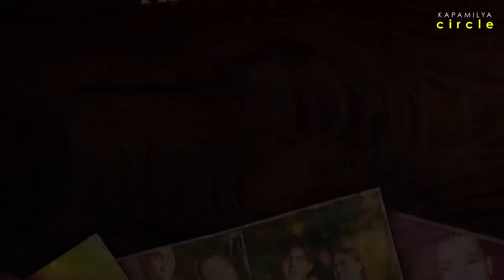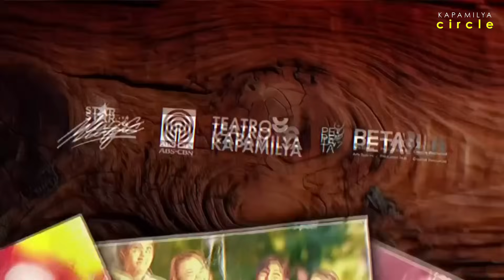Bagong cast ng Tabing Ilog, ipinakilala na; Kapuso star, muling nasilayan upang bumati sa kanila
ABS-CBN iQIYI
ABS-CBN News
ABS-CBN CSID
ABS-CBN Christmas song
ABS-CBN Entertainment
ABS-CBN Ball
ABS-CBN Ball 2023
ABS-CBN Ball 2023 red carpet
ABS-CBN Ball 2023 best dressed
Kapamilya Channel
Kapamilya Online Live
Star Magic
Star Magic All Star Game 2023
Star Magic basketball 2023
Star Magic games
Star Magic All Star Game 2023 live
Star Magic volleyball 2023
Star Magic All Star Game 2023 basketball
Star Magic All Star Game 2023 volleyball
Star Magic All Star Game 2023 full game
Star Magic All Star Game
Star Magic After Show
Star Magic movie
Star Magic movies full
Star Magic Ball
Star Magic Ball 2023
Star Magic Ball 2023 red carpet
Star Magic YouTube channel
Star Magic Christmas
Star Magic Christmas Special 2022
Star Magic Christmas Ball 2022
Star Magic Christmas episode
Star Magic latest episode
Star Cinema
Star Cinema movies full movie
Star Cinema intro
Star Cinema full movies 2023
Star Cinema movies
Star Cinema full movies love story
Star Cinema full movies comedy
Star Cinema movies 2023 full movie
Star Cinema full movies horror
Star Cinema full movies
Star Cinema full movie
Tabing Ilog
Tabing Ilog full episode
Tabing Ilog Barbie Almalbis
Tabing Ilog song
Tabing Ilog lyrics
Tabing Ilog musical
Tabing Ilog karaoke songs lyrics
Tabing Ilog media conference
Tabing Ilog mediacon
Kiara Takahashi
Kiara Takahashi vlogs
Kiara Takahashi update today
Kiara Takahashi TikTok live
Kiara Takahashi and Gino Roque latest news
Kiara Takahashi boyfriend PBB
Kiara Takahashi and Gino Roque
Vivoree Esclito
Vivoree and Brent Manalo
Vivoree and Brent
Vivoree cover songs
Vivoree song
Vivoree vlog
Vivoree PBB
Vivoree and Marco
Vivoree on ABS-CBN Ball 2023
Vivoree You’re Still the One lyrics
BINI
BGYO
BGYO reaction
BGYO songs
BGYO Magnet
BGYO Tumigil ang Mundo
BGYO Showtime
BGYO Gelo
BGYO Official
BGYO dance practice
BGYO The Light
Anji Salvacion
Anji Salvacion Showtime
Anji Salvacion Happier
Anji Salvacion song
Anji Salvacion ASAP
Anji Salvacion Idol PH
Anji Salvacion vlog
Anji Salvacion Paraiso
Anji Salvacion update